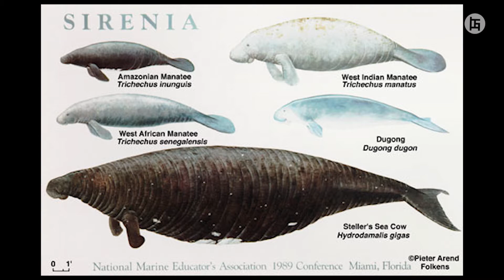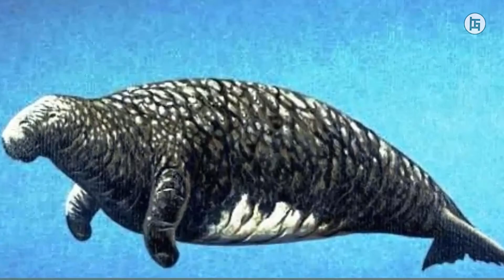KEBERADAANKU HANYA 30 TAHUN?? -Sapi Laut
halo semua selamat datang di channel gostopedia bersama bang TG, kali ini kita akan membahas segala hal tentang fakta unik si sapi laut

source of thumbnail :FREE